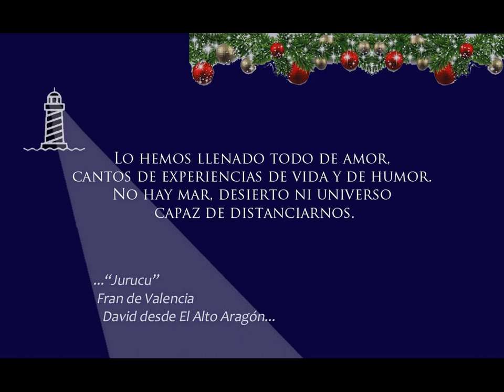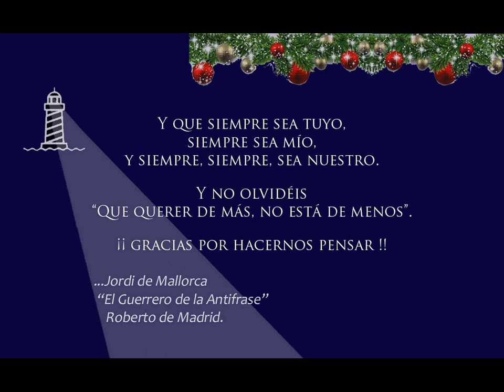POSTAL NAVIDEÑA FARERA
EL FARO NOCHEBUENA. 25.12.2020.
25 min 04 s
FAROLOVERS DEL MUNDO. EL FARO SER

VOCES EN ORDEN DE APARICIÓN:
1. Blanca de Madrid
2. Santi de Madrid
3. Mariví - El Lado Azul
4. Elena desde Liverpool
5. Víctor de Valencia, el seísmos
6. Paula Marta, la arquitecto de Brístol
7. Ana Gema, Pintando el Mundo
8. Marta Guardacostas desde Madrid
9. José Luis, Lujo6
10. Jurucu
11. Fran de Valencia
12. David del Alto Aragón
13. Huma Rojo
14. Manoli de Sevilla
15. Jordi de Mallorca
16. El Guerrero de la Antifrase
17. Roberto de Madrid

TEXTO: Jordi de Mallorca
FRASE DEL GUERRERO: "Y no olvidéis que querer de más, no está de menos"
MONTAJE DE SONIDO: Pintando el Mundo
INFOGRAFÍAS: Lujo6
VÍDEO: Santi de Madrid